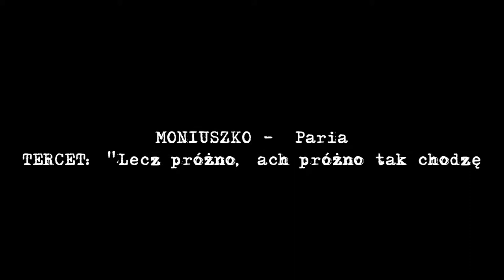Leszek Skrla - "Lecz próżno, ach próżno tak chodzę" (PARIA)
Tercet z chórem L'istesso tempo
"Lecz próżno, ach próżno tak chodzę" - Neala, Dżares, Ratef, chór

Chór i Orkiestra Opery na Zamku w Szczecinie

dyr. Warcisław Kunc

Leszek Skrla - Dżares
Janusz Lewandowski - Akebar
Katarzyna Hołysz - Neala
Tomasz Kuk - Idamor
Andrzej Lampert - Ratef